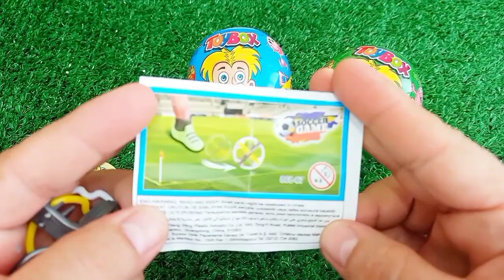Satisfying, Candy Unboxing video, Asmr Lollipops and Sweets ASMR Opening - Yummy Rainbow Lollipop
편의점 먹방 💙 비빔면 삼각김밥 신상 라면 씨리 얼 과자 디저트 Korean convenience Store Candy Food Eatingshow Mukbang ASMR #98